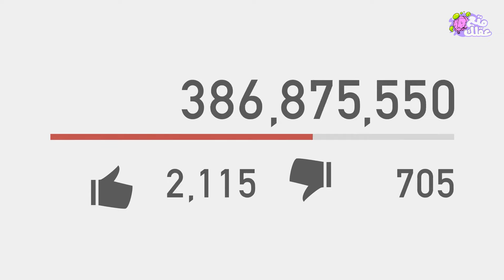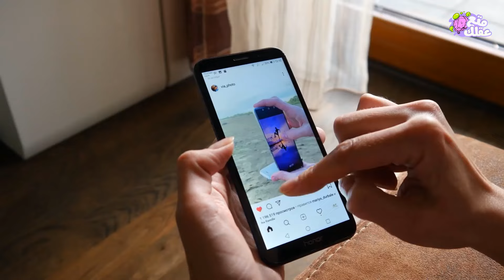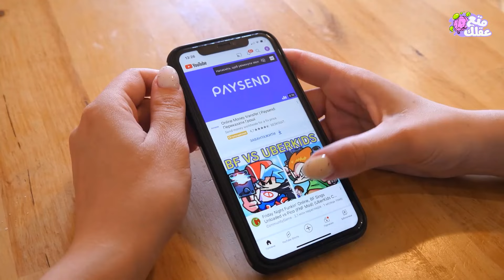خطة كريستيانو لتخطى مستر بيست على اليوتيوب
بدأ أكثر الرجال متابعة على وجه الأرض قناة على YouTube والآن يستهدف المنافسة مع مستر بيست" الشخص صاحب أكبر عدد من المشتركين على اليوتيوب بإجمالى 300 مليون متابع، الأمر الذي أثار الجدل على وسائل التواصل الاجتماعي، والسبب، أن الدون تسلم الدرع الذهبي في نفس يوم فتح القناة بعدما تجاوز عدد المشتركين 20 مليون في بضع ساعات، والأن وخلال تصوير هذا الفيديو تجاوز عدد مشتركيه ال48 مليون، يا إلهى، إذن ما الذي يحدث برأيك، هل الدون قادر على تخطي مستر بيست!؟